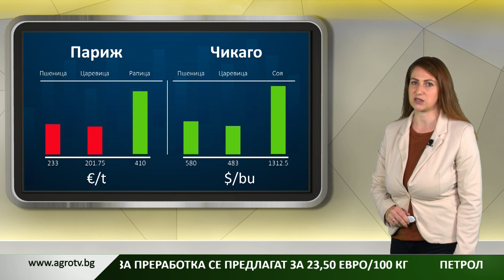По обяд в Париж само рапицата е на печалба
В чикаго всички контракти са на зелено, а по обяд в Париж само рапицата е на печалба. В Ешборн за тон сухо мляко се искат 2800 евро, за маслото се предлагат 4700 евро, картофи за преработка се предлагат за 23,50 евро/100 кг, петролът върви нагоре, природният газ също поскъпва.